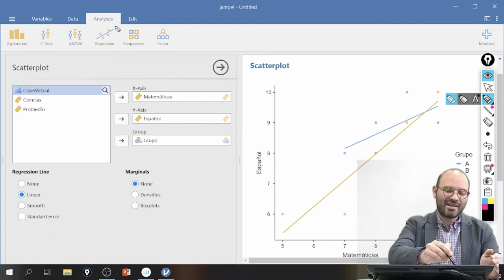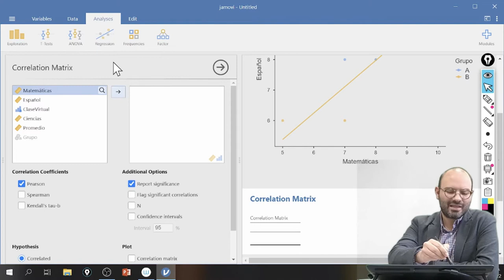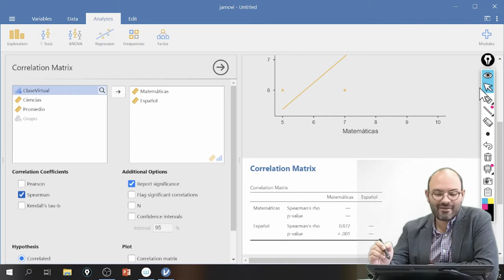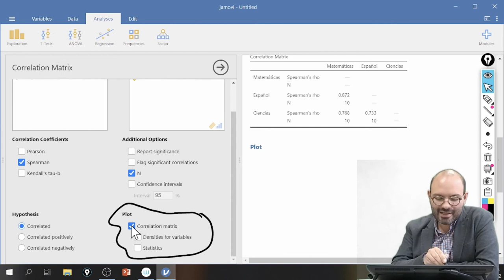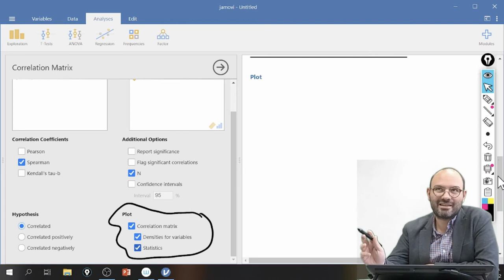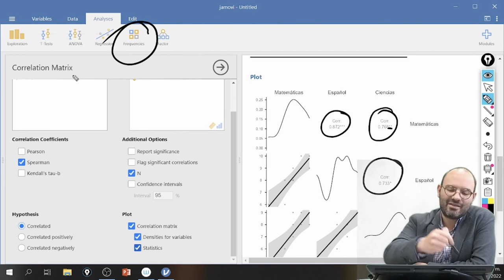Cálculo de coeficientes de correlación en Jamovi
En este video se muestra cómo se calculan los coeficientes de correlación en Jamovi.